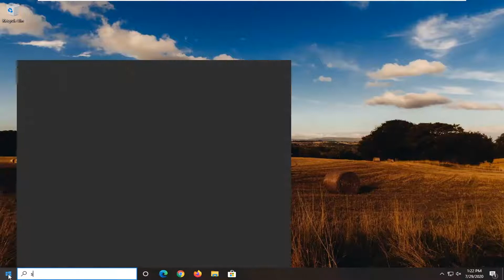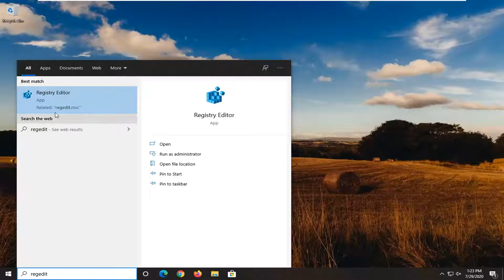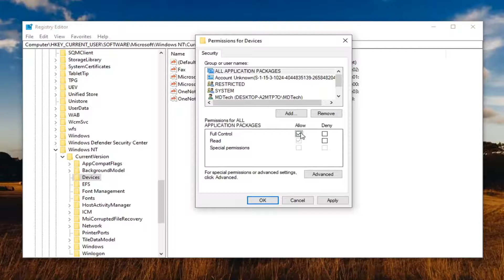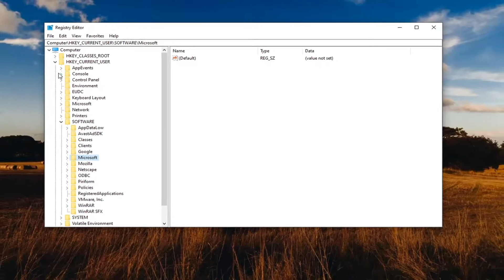How To Fix The Active Directory Domain Services Is Currently Unavailable Error (Easy Solution)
Some of the many benefits of modern technology include the ability to compose or download documents and print those documents from the comfort of your home. However, you may find that when you collect the document, you receive a printer error that states, "The Active Directory Domain Services Is Currently Unavailable."

While printing a document, if you are getting The Active Directory Domain Services is currently unavailable error message, here are some troubleshooting tips to fix this issue. This error may occur with wired and wireless printers, but the solutions are almost the same in either case. The error message box says something like this:

Find in the Directory
The Active Directory Domain Services is currently unavailable.

Issues addressed in this tutorial:
active directory domain services is currently unavailable
active directory domain services is currently unavailable windows 7
active directory domain services is currently unavailable windows 10
how to active active directory domain services
active directory domain services unavailable printer windows 11
active directory domain services basics
active directory domain services deployment configuration
how to fix the active directory domain services is currently unavailable windows 10
how to fix the active directory domain services is currently unavailable error
active directory domain services installation wizard
active directory domain services is unavailable
active directory domain services install

The error Active Directory Domain Services is currently unavailable means that the system is not able to find and connect to your printer, hence the process is stopped and cannot proceed further. This process allows the computer to manage and allocate resources. If this error occurs, it means that there is most probably a problem with the permissions, drivers, UAC etc.

Unfortunately, errors and problems are quite common with Windows operating systems and this is just the same on Windows 10.

However, we try to find solutions to these problems, here, on Windows Report.

Today we will be talking, reporting and trying to find a fix for an issue that has been affecting thousands of  Windows 10 users being related to the work of their printers.